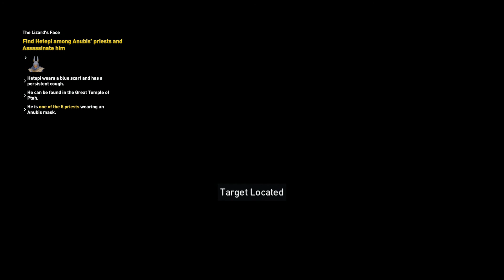PART IX : The Lizard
City is in darkness of Curse.
Gods abundant them, Apies is affected. This Curse is affecting all the citizens of Memphis. Bayek meets Priest and his wife taimhotep.
There Seer is performing some ritual to see what's happing to her child. He drink something and got to the Land of the dead where he sees soul eater Snake.
Then He Investigates the Sick bull Apies and found out who is doing this curse/illness.

Cleopatra order to get rid of the Lizard for good of Memphis people.
Bayek put end to the Lizard.